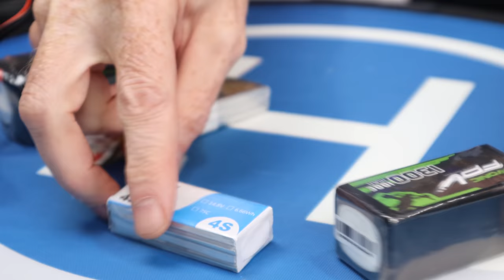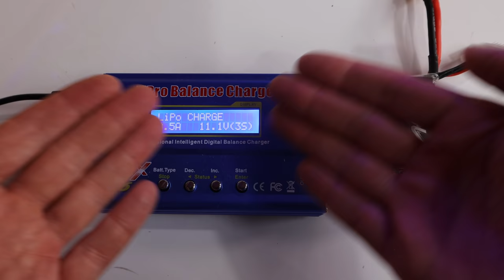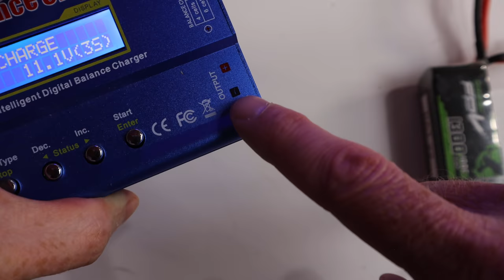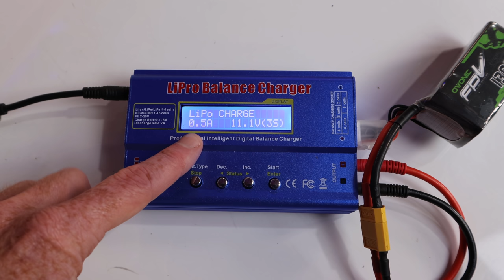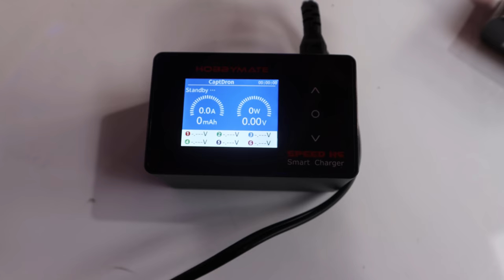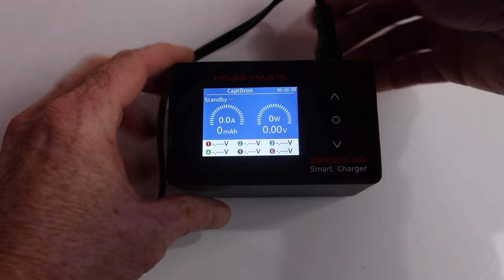EP 7 - FPV FOR BEGINNERS - Lipo Batteries for FPV Drones & How To Charge Them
This series of videos is designed to get you into the FPV Drone Hobby by keeping things simple.  In this episode I explain how Lipo Batteries for FPV Drones are categorized so that you know which ones to look for to match your FPV Drone. I also show you step by step how to charge your Lipo Batteries.
The Tools you need as an FPV Drone owner are listed below:
- Tools to remove the screws on your drone (USA)
- Tools to remove the screws on your drone (CANADA)
- Tools to remove the props on your drone (USA)
- Tools to remove the props on your drone (CANADA)

SOFTWARE I USE TO EDIT MY VIDEOS IS ONE OF THE FOLLOWING:
iMOVIE

PRO CAMERAS:
Canon 80D
Panasonic 4K Camcorder

SOUND AUDIO:
MOBILE AUDIO RECORDER (USA)
MOBILE AUDIO RECORDER (CANADA)
STUDIO BOOM MIC

LIGHTING:
STUDIO LIGHTING: Studio Softbox

DRONE ACCESSORIES:
Round Landing Pad
Square Landing Pad SMALL (USA)